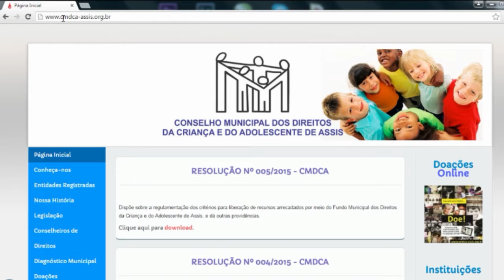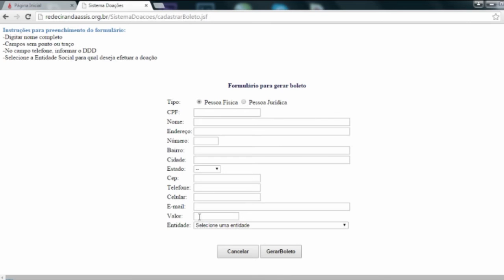Como fazer a doação para o CMDCA Assis